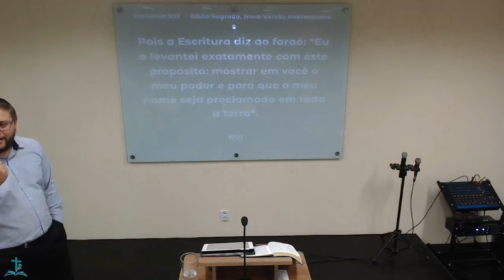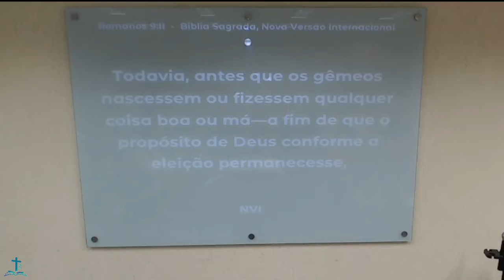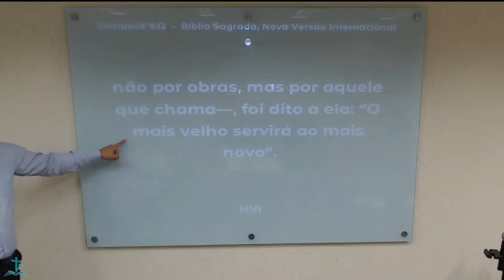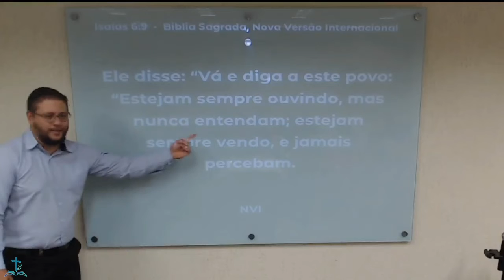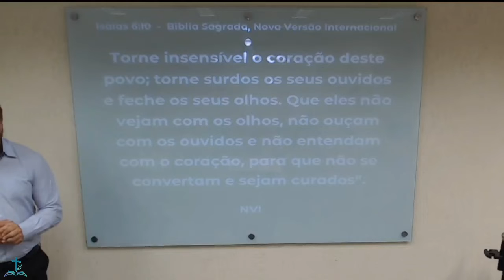Tema: As Causas Fatais da Descrença (Jo 12: 37-43) | Pr. André Severo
- Pregação expositiva Evangelho de João

- Contribua com esta obra:
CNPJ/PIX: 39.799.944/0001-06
Banco: 290 - PagSeguro
Agência: 0001
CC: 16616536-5